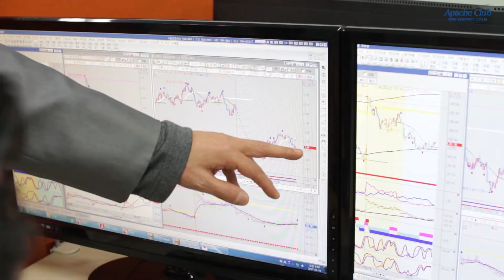아파치클럽만의 혜택! 트레이딩룸을 소개합니다